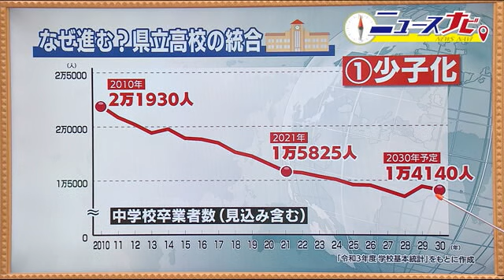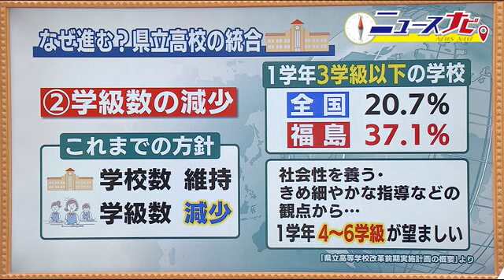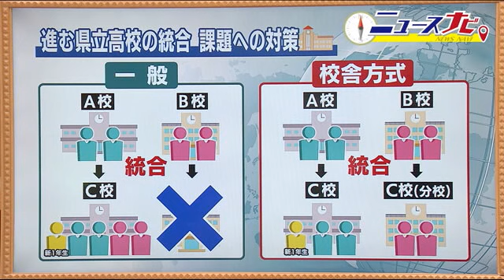進む県立高校の統合 背景には『少子化』 統合により向き合う課題は数多く ‹福島県› (22/04/11 19:12)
‹統合の背景は少子化›
福島県内では、県立高校の統合の動きがこれからも続く。２０２３年度も、梁川と保原、二本松工業と安達東など１０の高校がそれぞれ統合し、５つの学校が新たに誕生する予定。

学校の統合が進む背景には、少子化が関係している。中学校の卒業者数は、２０１０年は２万１９３０人だったのが、年々減少し２０２１年は１万５８２５人と６０００人以上減っている。

今後も減少傾向は続くとみられ、学校の再編を余儀なくされている。２０２２年度、２０２３年度に一気に統合する高校が増えるには、理由がある。

‹これまではクラスを減らして対応も…›
これまでは、生徒数が減っても、なるべく学校の数は維持したままクラスの数を減らして、対応してきた。そうすると小規模校が増えてしまう。１学年あたり３クラス以下の学校の割合は全国は２０．７％に対し、福島県は３７．１％に上っている。

理想は、社会性を養ったり、１人１人にしっかりと指導するなどの観点から、１学年４～６クラスが望ましいとされている。こうした現状から、学校の統合が進んでいて、２０２２度、２０２３年度に統合する学校も、統合前少なくとも、どちらかはクラスの数が２以下だった。

‹統合によっての課題と解決策　「校舎方式」›
統合によっての課題は、通学ひとつとってもそうだし、友人・先生に慣れるまで時間もかかる。そこで、２０２２年一部の学校で初めて導入されたのが「校舎方式」。

一般的にはＡ校とＢ校が統合してＣ校ができると、どちらかの校舎に集約されもう一方の校舎は使われなくなる。

一方、「校舎方式」では統合後どちらかの校舎を使い、新１年生は全員そのメイン校舎に入学するまでは同じ。

ただし、前年度Ｂ校で学んでいた生徒たち、今の新２年生・３年生に限り、卒業までＢ校を、Ｃ校の分校として使えるようになった。

「校舎方式」には、これまでと同じ校舎に通える安心感はある。移行期間の特別措置だが、一方で、学校行事や部活動はどうするのか、そして、廃校となった後の地域の活力の低下も心配されている。統合には、向き合わなくてはならない課題が多くある。